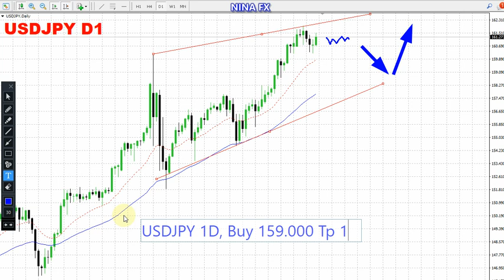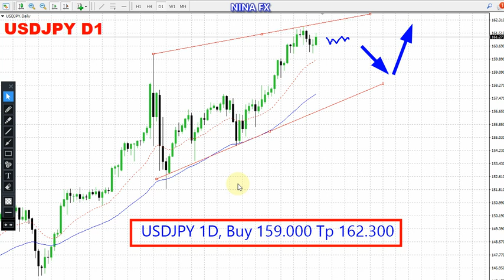USD JPY Techncial Analysis for July 10, 2024